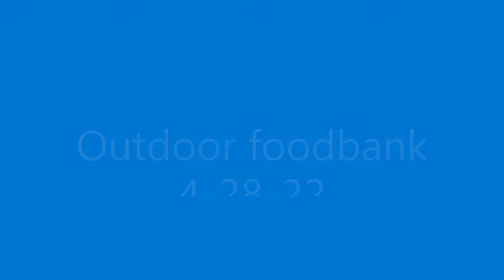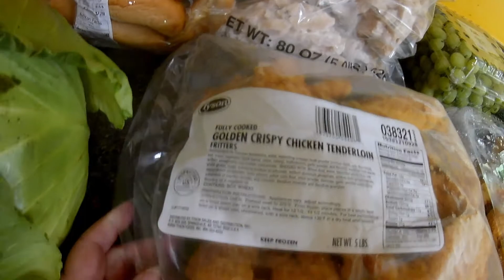Foodbank day 4 28 22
The bread and Danish were given away.  I kept the produce to help with my new healthier eating now that I finally have teeth to eat with.  My daughter's family will get the meat after I take a little out for myself.

(please include gift receipt for damaged returns)